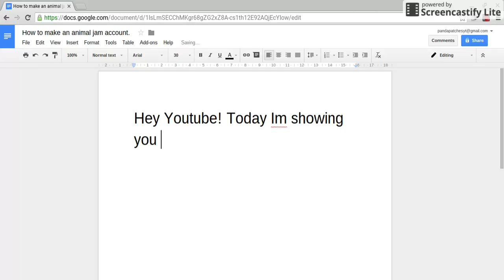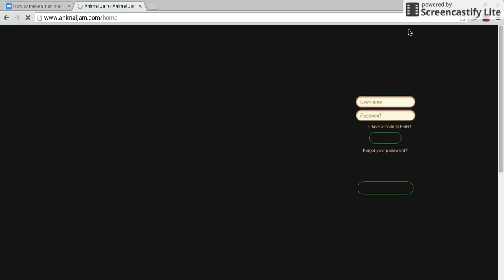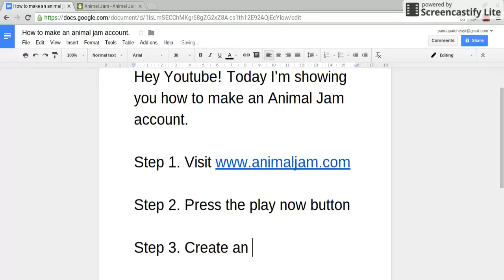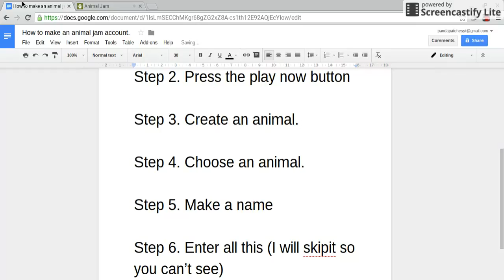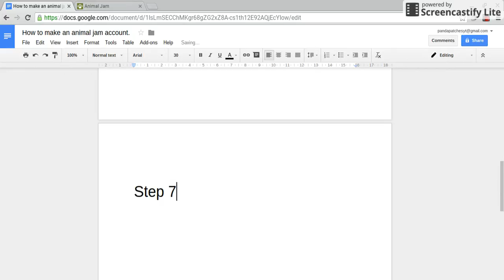How to make an Animal Jam account.